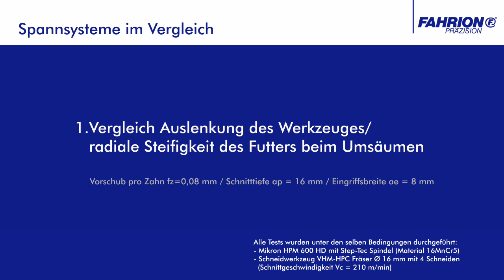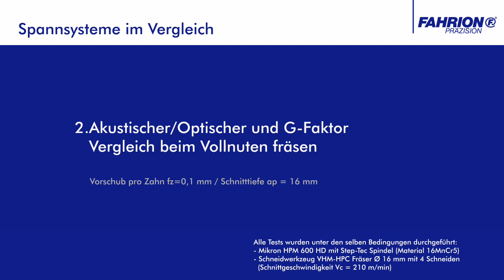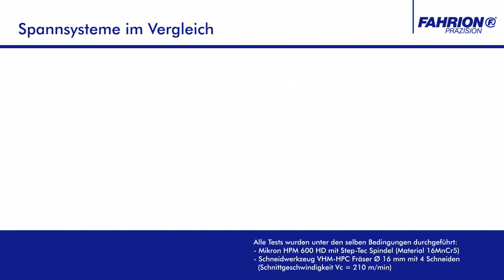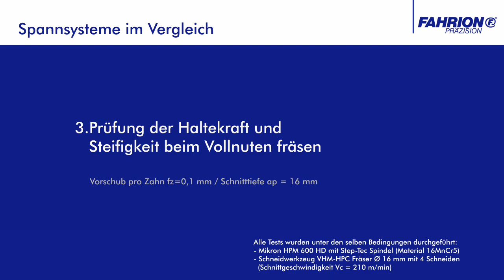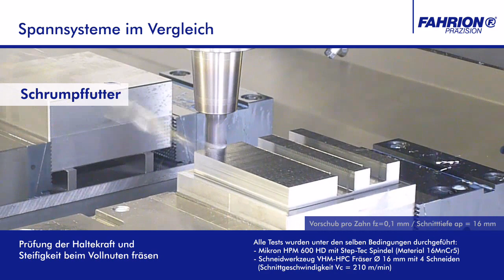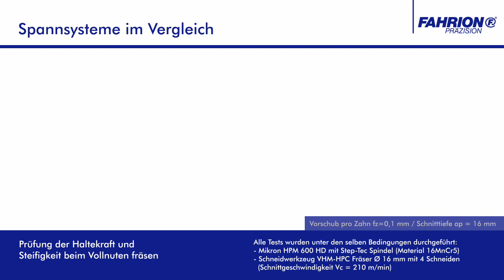Spannsysteme im Vergleich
Unter exakt gleichen Bedingungen wird ein Werkstück bearbeitet. Beim Umsäumen und Vollnutfräsen werden dabei verschiedene Spannsysteme direkt miteinander verglichen, in Bezug auf die Auslenkung des Werkzeugs, die Haltekraft und radiale Steifigkeit des Futters sowie Akustik, Optik und auftretende Schwingungen.
Die gegenübergestellten Spannsysteme sind: Weldonfutter, Schrumpffutter, Hydrodehnfutter, herkömmliche Spannzangenfutter und das Präzisions-Spannzangenfutter CENTRO P aus dem Hause FAHRION.